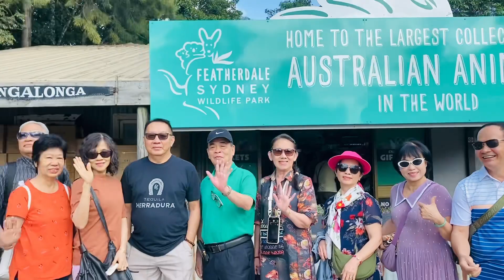DU LỊCH ÚC CHÂU 3/2024